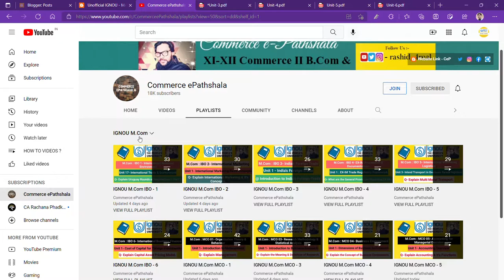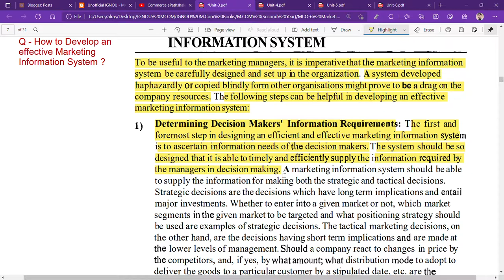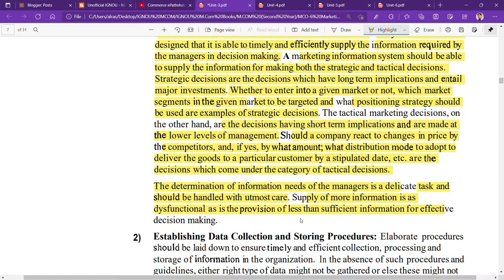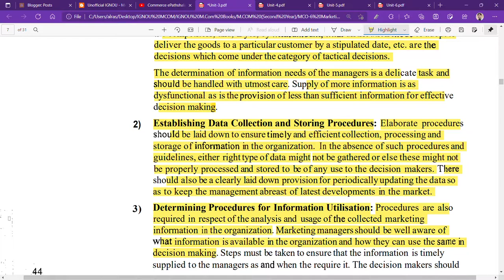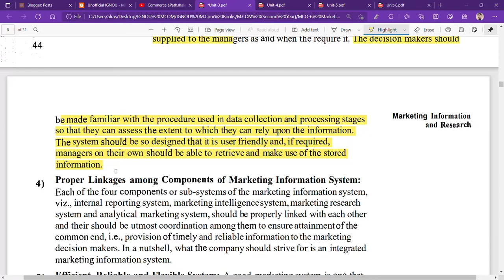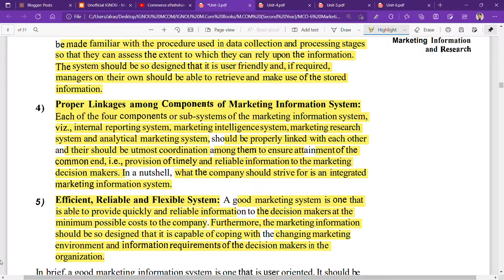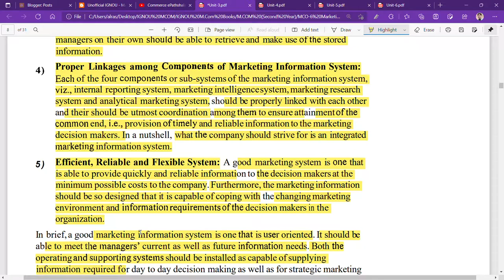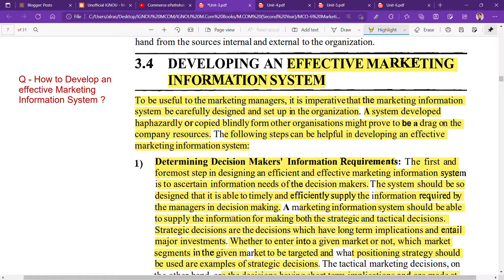IGNOU : MCOM : MCO 6 : Q - HOW TO DEVELOP AN EFFECTVE MAKETING INFORMATION SYSTEM ? EXPLAIN.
Commerce ePathshala